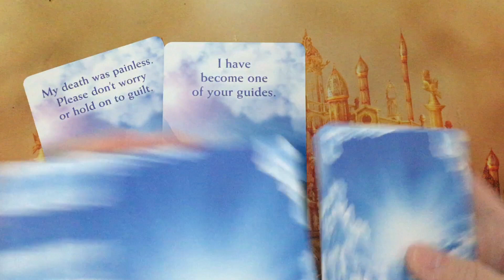Oracle Message ~ Saturday 22 January, 2022